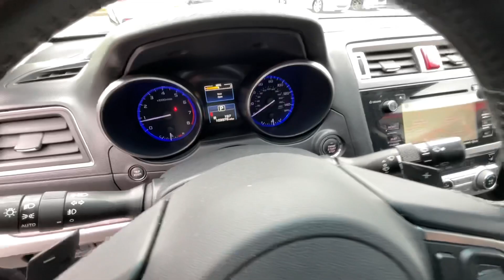2016 Subaru Outback Virtual Video Walk Around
Our 2016 Subaru Outback 2.5i Limited AWD in Carbide Gray Metallic is everything you've been looking for! Powered by a 2.5 Liter Boxer 4 Cylinder that offers 175hp paired with an innovative CVT. This All Wheel Drive wagon helps you attain nearly 33mpg on the road with 8.7 inches of ground clearance, our X-mode, and comfort-tuned suspension; you'll enjoy a smooth, sure-footed ride even when the roads are less than ideal. Stunning from every angle, the sweeping profile of our Outback 2.5i Limited is beautifully complemented by roof rack rails with integral crossbars, a power liftgate, and great-looking alloy wheels.

You'll be impressed with the ample passenger and cargo space in the well-designed 2.5i Limited cabin that puts comfort and convenience close at hand. Enjoy amenities like heated leather seats, full power accessories, dual-zone automatic climate control, a 60/40 split-folding rear seat, and a rearview camera. You'll also appreciate the ease of use of our prominent touchscreen display, Starlink Connected services, Bluetoothr hands-free connectivity, and a Harman Kardon sound system with available satellite radio.

5799 Highway 92 Acworth, Ga 30102